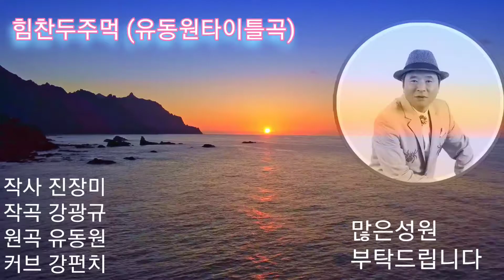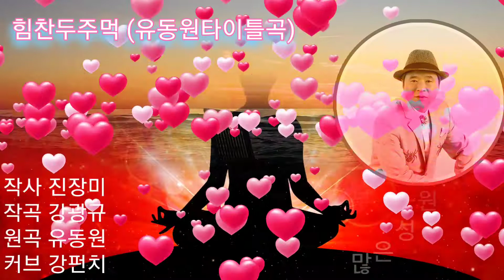힘찬두주먹 (유동원신곡)커브 강펀치ㅡ강펀치Tv